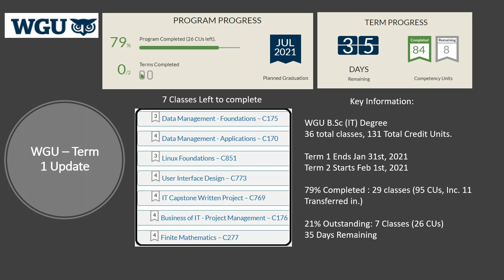WGU B.Sc (IT) Degree - Part 21: Term 1... 35 Days left with 7 Classes left. Can I complete in time?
In today's video, I provide an update on my first term.  So far, I have completed 79% of my degree program. Time is now ticking fast, I have only 35 days left with 7 classes left.

Term 1 Update:
Completed: 79%
29 Classes down, totaling 95 CUs including 11 Transferred in.

Outstanding: 21% or 7 Classes (26 CUs)

Do you think I get these remaining classes done by the end of term 1?
Have you completed any of these classes?

I would love your feedback and advice as I struggle with the dilemma of if it’s worth it to try and go all out and get all the classes done in 1 term.

Please let me know your thoughts about my remaining classes and how challenging they are.

Business of IT - Project Management (C176, 4 Credit Units)

Please note that I am not sponsored by WGU, and all views expressed on my videos are my own, and do not represent the opinions of any entity what’s so ever which I have been, am now, or will ever be affiliated.